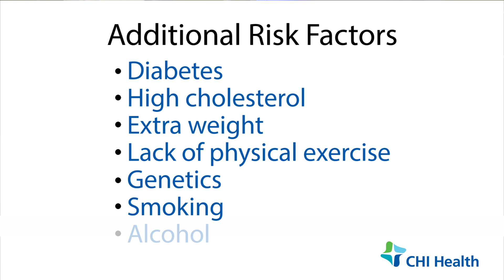Are Strokes Preventable?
Up to 80% of strokes can be prevented by modifying and reducing risk factors. Dr. Vishal Jani, CHI Health interventional neurologist, explains how to reduce the risk of stroke.

The most common risk factor for stroke is high blood pressure. You’ll be surprised to learn that 80% of the time, stroke is preventable, and 50 to 60 percent of the time, the patient has high or uncontrolled blood pressure. There are additional risk factors that are directly responsible for stroke, like:

• Diabetes
• High cholesterol
• Extra weight
• Lack of physical exercise
• Some of genetic conditions
• Smoking and alcohol, which we all know affects your overall health

Non-modifiable risk factors are your:
• Gender
• Ethnicity
• Genes
• Environmental influence

There is nothing much that you can do about those non-modifiable risk factors. Although, having certain non-modifiable risk factors on your side should alert you and your doctor to pay extra attention when the body is giving signals that need or require some sort of treatment or intervention.